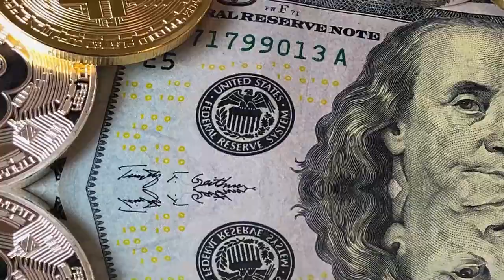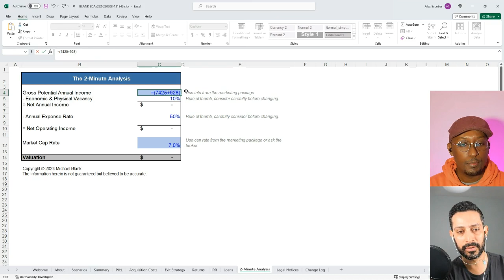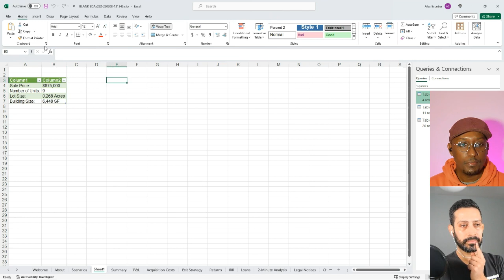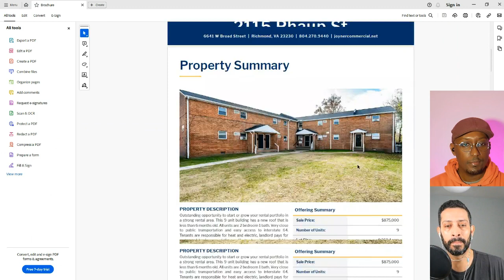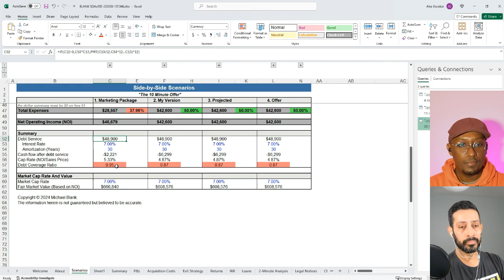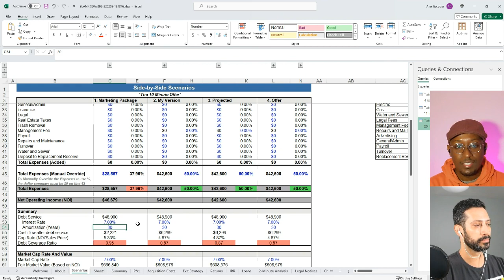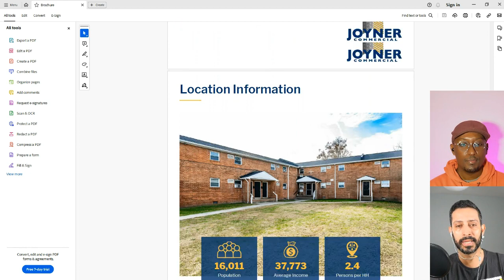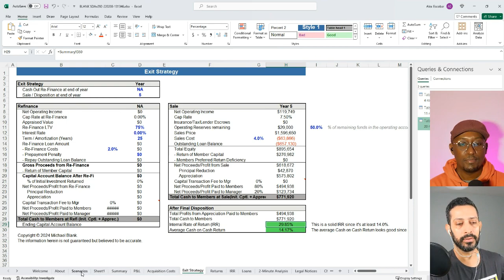How to Analyze Real Estate Deals Like a Pro: Uncover Hidden Investment Gems & Maximize ROI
Welcome to "Screw the Stock Market," where we dive deep into the world of alternative asset classes and share tools, mindsets, and strategies to help you unleash your financial potential. In this episode, join Alex and Aziz as they walk us through their process of analyzing a real estate investment opportunity—a nine-unit apartment building in Richmond. Whether you're an experienced investor or just starting out, this episode is packed with valuable lessons and insights.

Introduction to Real Estate Analysis: Discover how Alex and Aziz approach the analysis of investment properties, focusing on a specific nine-unit building. Learn about the importance of going beyond the surface in investment analysis.

The Syndicated Deal Analyzer Tool: Get an insider look at how the Syndicated Deal Analyzer, developed by Michael Blanc, plays a crucial role in breaking down the financials of a potential deal, making complex calculations accessible and understandable.

Financial Analysis Deep Dive: From gross potential annual income to net operating income and cap rates, learn how to assess the value and profitability of a real estate investment in a detailed and methodical way.

Market Considerations and Cap Rates: Understand the significance of market conditions and cap rates in investment decisions. Alex and Aziz explain how these factors influence the valuation of a property and its attractiveness as an investment.

The Importance of Networking and Market Research: Beyond numbers, discover why knowing the market demographics and building strong relationships with local brokers can be just as crucial as the financial analysis itself.

Additional Resources:

to help us tailor our content to your interests and investment goals.
For those interested in the Syndicated Deal Analyzer, visit Michael Blanc's website for more information. Mention Alex and Aziz for a potential shoutout!
Call to Action:

If you found value in today's episode, please consider taking our quick survey to help us better understand your investment interests and objectives. Your feedback is invaluable in helping us create content that resonates with you.

Thank you for tuning in, and remember, there's a world of opportunity outside the stock market—it's just waiting for you to take the plunge and do things differently.